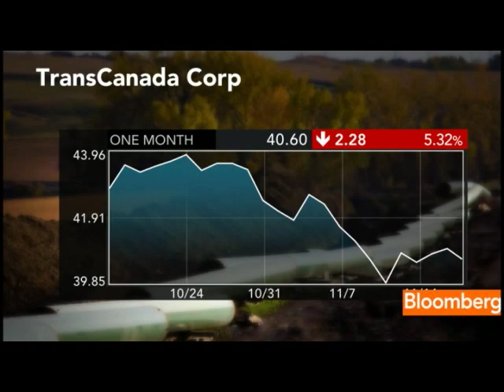TransCanada CEO on Outlook for Keystone XL Pipeline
Nov. 17 (Bloomberg) -- Russ Girling, chief executive officer of TransCanada Corp., talks about the outlook for the company's proposed Keystone XL pipeline across six U.S. states.
     Girling speaks with Adam Johnson on Bloomberg Television's &quot;Street Smart.&quot; (Source: Bloomberg)